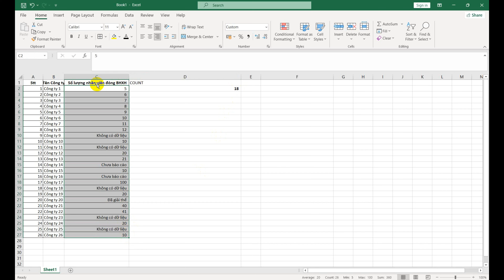Bài 1.4 - Hàm COUNT(range) trong excel - đếm số lượng ô có chứa số trong một phạm vi ô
Hàm COUNT(range) trong Excel dùng để đếm số lượng ô có chứa số trong một phạm vi ô. Cú pháp của hàm như sau:
=COUNT(range)
Trong đó:
range: Là phạm vi ô mà bạn muốn đếm số lượng ô chứa số.
Ví dụ: Nếu bạn muốn đếm số lượng ô chứa số trong phạm vi từ A1 đến A5, bạn có thể sử dụng công thức:
=COUNT(A1:A5)
Hàm này sẽ chỉ đếm những ô có chứa số trong phạm vi từ A1 đến A5, và bỏ qua các ô trống hoặc chứa giá trị không phải là số (ví dụ: văn bản, ngày tháng).